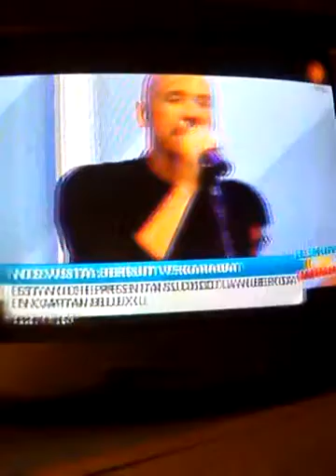TeQuiero.!! Papá te quiero. Alejandra Perez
Feliz dia del Padre.